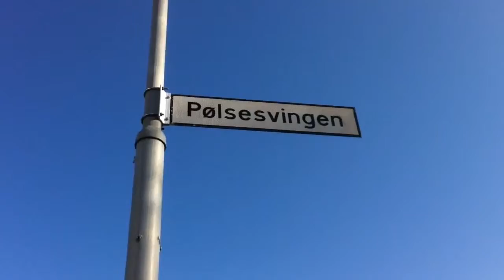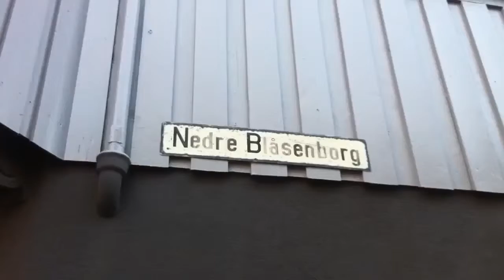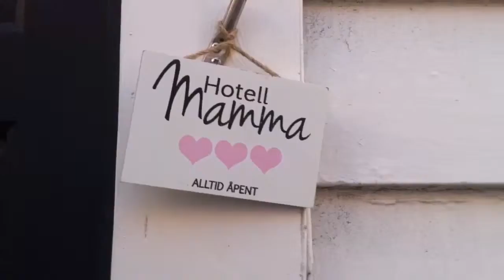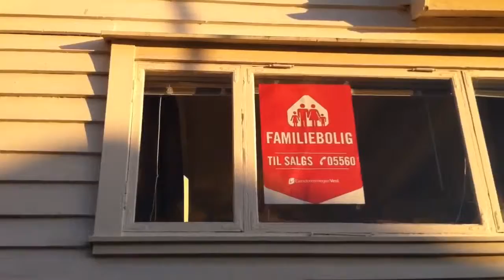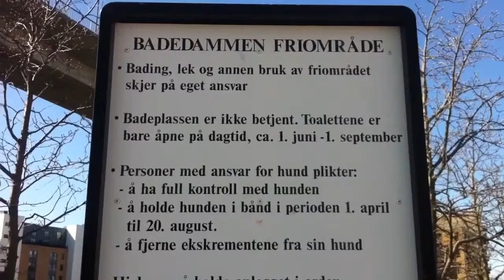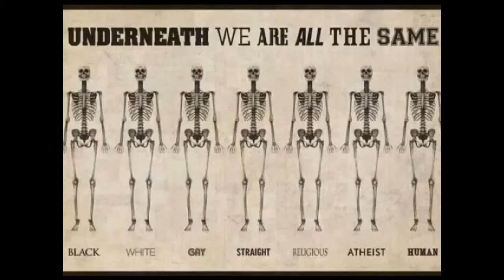En tur til Stavanger 1. mai 2015